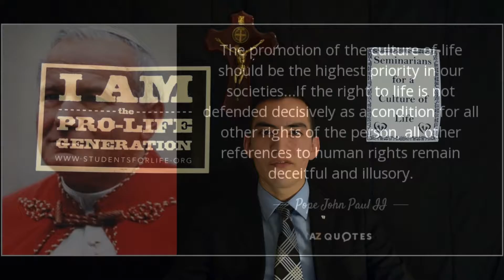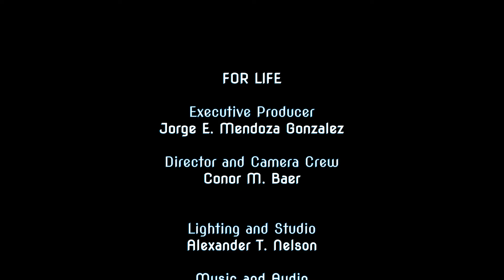A Conversation with Seminarians | Walk for Life Experience | Seminarians for A Culture of Life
Session 1 of A Conversation with Seminarians. Hear of the experience of three Seminarians during the 2017 Walk for Life West Coast, Listen in on what Seminarians can do to build a Culture of Life, and finally tune in to listen why they are pro-life. Let us work together to build a Culture of LIfe.